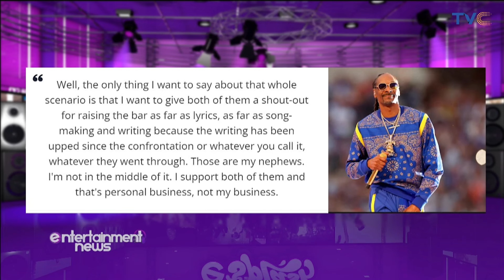I’m Not In The Middle, I Support Both Of Them -Snoop Dogg Speaks on Drake and Kendrick Lamar’s Feud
In recent months, the hip-hop community has been rocked by a rap beef between two of its most high-profile members. Drake and Kendrick Lamar were engaged in a war of words (or more accurately, lyrics), leading to more than a few viral moments and some excellent new tracks. The dust seems to have mostly settled, for now, though plenty of people are seemingly still talking about it across social media. Some notable music stars have weighed in on the matter since it began, with one of the latest to do so being Snoop Dogg. And leave it to the fan-favorite artist to drop a refreshing take on the whole ordeal.

Surely, it can’t be denied that Snoop Dogg – whose real name is Calvin Broadus Jr. – has been around the block since he got started in the industry back in the early ‘90s. He even found himself embroiled in a major beef as well back in the day. The now-52-year-old music icon has definitely mellowed with age, so it’s probably not too shocking that he offered a tempered response on the latest feud to hit the industry. When discussing the back-and-forth between the two Grammy winners, Snoop expressed nothing but love for both of them: